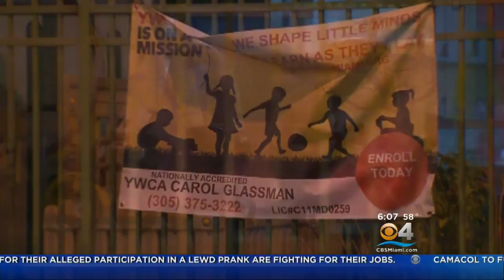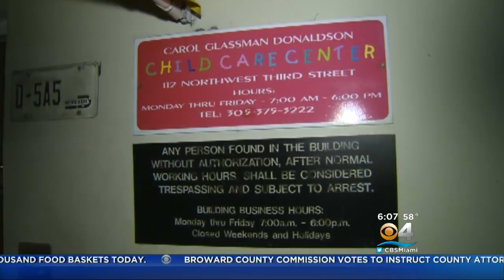State Agencies To Visit Downtown Day Care After 2 Children Died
State agencies are expected to visit a Downtown Miami day care Wednesday after two young children got sick and died.